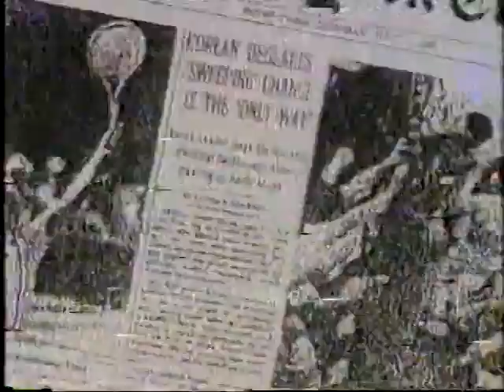Morton Downey Jr Show - Smokers Rights ep 1 - March 1988